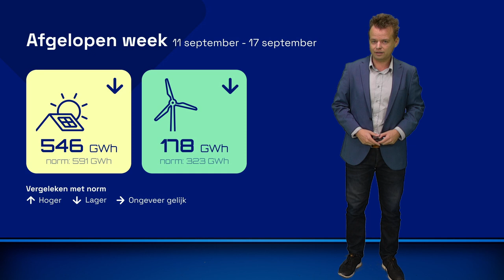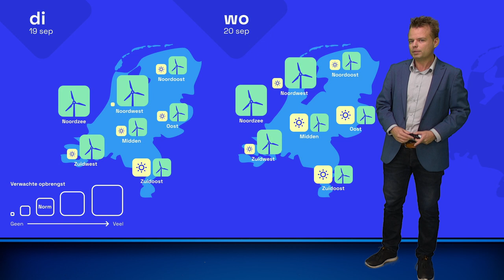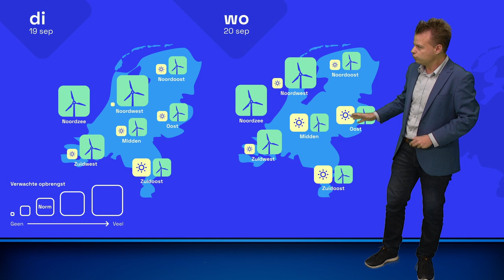Energieweerbericht: veel wind de komende dagen!